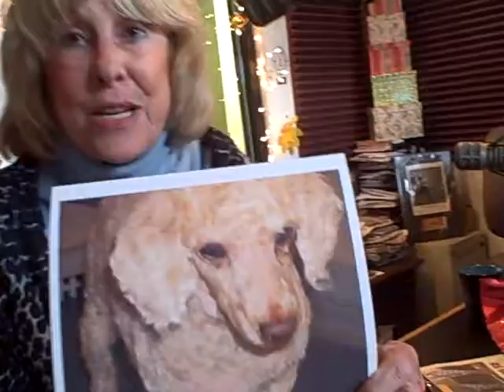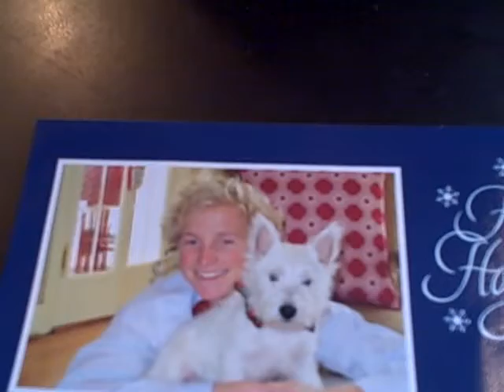Helen with aarf Cats